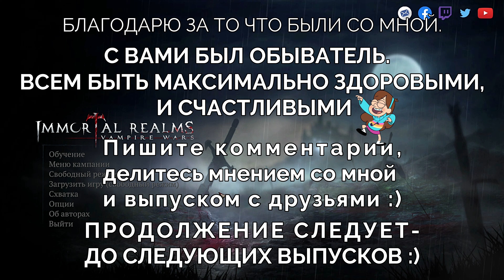Immortal Realms Vampire Wars-ОБУЧЕНИЕ.4К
Всем желаю ЗДРАВСТВОВАТЬ!!!
Буду рад видеть каждого из Вас на своём канале :))
НА РАЗВИТИЕ КАНАЛА (ЯНДЕКС КОШЕЛЁК): 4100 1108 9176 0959
Игра представляет собой пошаговую стратегию, действия которой разворачиваются в смутные времена средневековья, однако играть вам предстоит не за людей, а за вампиров. Война, в которую вовлечен каждый из вампирских кланов, станет навсегда увековечена в истории своими кровавыми ужасами, и никому не удастся этого избежать.
В игре представлены три разновидности вампиров: первые называют себя Дракулами, обитающие в землях Уормонта, и питаются кровью жалких людишек, предстающих пред ними в качестве слуг; Носфернуса — представители второго прайда, обитают в Муртерре — на территории, переводящейся дословно как «Земля мертвых», где весь людской род был в буквальном смысле истреблен, и теперь они вовсю готовятся завоевывать остальные "живые" территории; а также третий клан — Моройя, расположившийся в Эсейне, однако здешние вампиры, вопреки воле их собратьев, не рассматривают людей в качестве пищи, питаясь своей кровью и используя ее для проведения магических ритуалов.
Каждый из кланов жил бок о бок многие столетия, однако близится восход Красной Луны, который раз и навсегда перечеркнет это перемирие. Вам предстоит возглавить одну из сторон, превратив ее в самый могущественный вампирский клан на Земле.
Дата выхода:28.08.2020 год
Разработчик: Palindrome Interactive
Жанр: Экшены,RPG,Стратегии